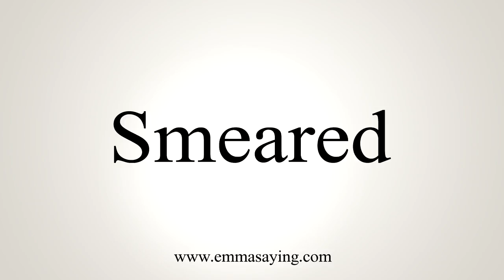How To Say Smeared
Learn how to say Smeared with EmmaSaying free pronunciation tutorials.